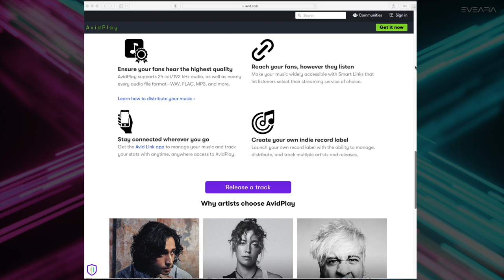RUN YOUR OWN DO-IT-YOURSELF MUSIC DISTRIBUTION SERVICE